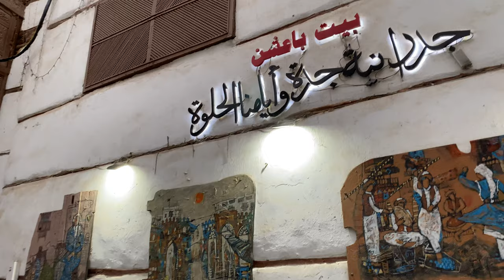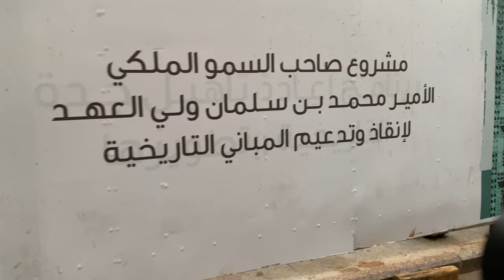Walking tour in Historic Jeddah / Saudi Arabia 🇸🇦 - Al-Balad 4K 60fbs UHD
Jeddah is a saudi city located in the middle of the eastern coast of the red sea known as the Bride of the Red Sea and is considered the economic and tourism capital of the country. Its population is estimated around 3.4 million and it is the second largest city after Riyadh.

The foundation of the city of Jeddah is dated back to around 3000 years when groups of fishermen used to settle in it after their fishing trips. After that, the tribe of 'Quda'ah' came to Jeddah 2500 years ago and settled in it and was known by it. The historical transformation of Jeddah was in the era of the third Muslim Caliph Othman Bin Affan (May Allah be Pleased with Him) in 647 AD when he ordered the city to be transformed into a port to welcome pilgrims (Hajjis) coming by sea for the Holy Pilgrimage in Makkah. To this day, Jeddah is the main passage for both sea and air pilgrims as well as those traveling by road.

Jeddah has grown during the last two decades of the 20th Century, which made the city a center for money and business in the Kingdom of Saudi Arabia and a major and important port for exporting non-oil related goods as well as importing domestic needs.